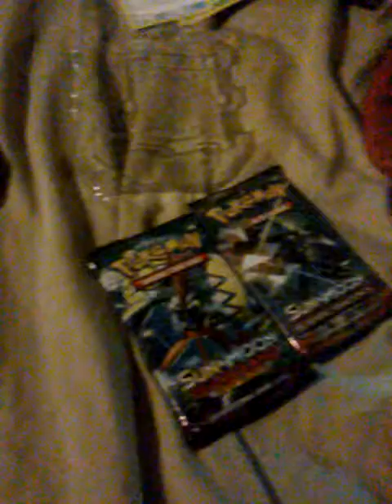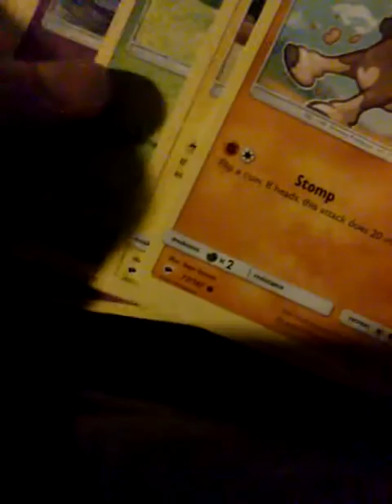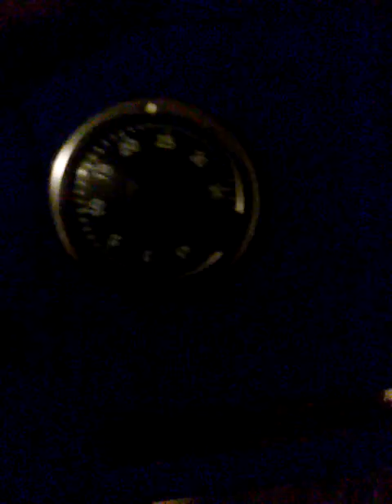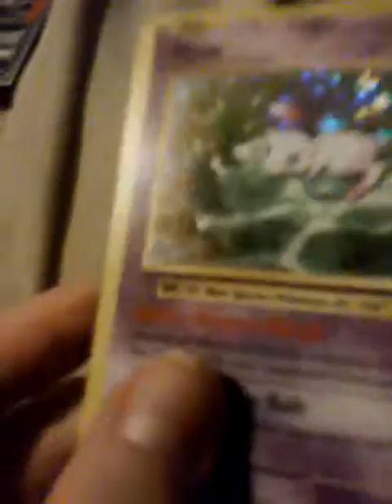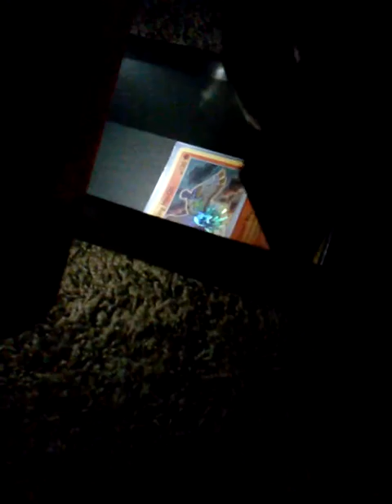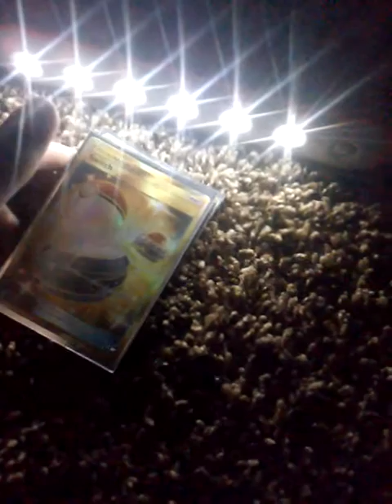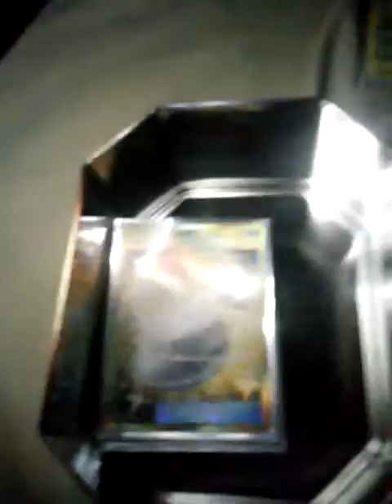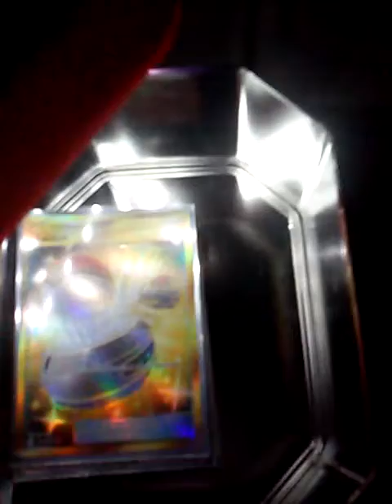Pokemon tin opening pt 2!!!